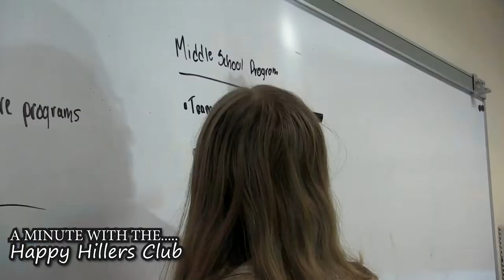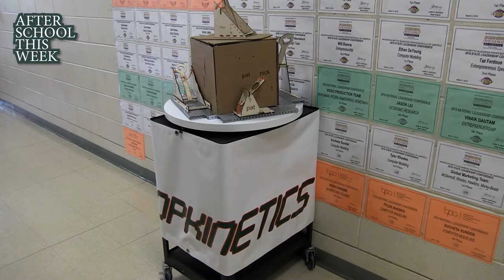HHS Today 1/10/20